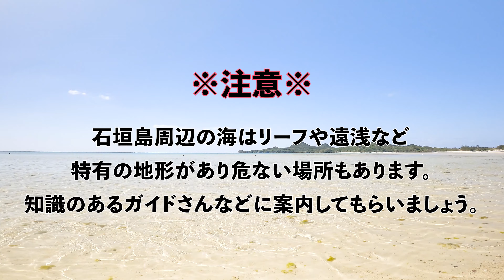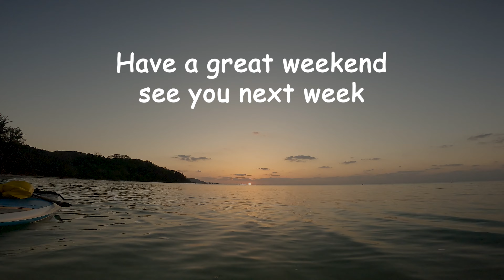【SUP】沖まで行けた！石垣島でサップ経験者ツアー!!サンセットが絶景‼【4K】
初めての沖縄旅行で石垣島に訪れたちゃっきーが趣味のSUPツアーに参加‼
リゾートのサップツアーは初心者向けしかないと思っていたが…
なんと‼参加ゲストに合わせてくれるショップを発見‼（※条件有り）
美ら海SUPで沖まで行ってビーチではサンセットを楽しむ大満足のSUPツアーでした‼
SUP初心者・経験者・SUPに興味がある方ぜひ、ご覧ください‼
ジャングル・探検好きの方も楽しめるSUPポイントですよぉ(*´ω｀*)

0:15 本日のSUPルート【石垣島】
0:48 巨岩を発見‼【注意ポイント紹介】
2:11 沖まで来ちゃった♪【波風が大変】
2:43 帰ります【休憩のティータイム】
3:45 サンセット【底地ビーチ】

★お世話になったガイドショップさん★
「にじいろのさかな石垣島」さんです♪
初心者・経験者のレベルに合わせてゆっくり過ごせる長めのツアー時間
そして、1組貸切の少人数制なので選ぶ決め手になりました♪
本日の参加メニュー：美ら海SUP

★感想★
快適にSUPツアーができるように、知識あるガイドさんが天候や状況に合わせた
ツアープランを案内してくれました。
SUPボードは「SIC」のハードボードとパドルも軽くて疲れにくかったです。
ツアーコースの地形や植物など詳しく案内してくれて大満足でした。
※干潮・満潮で思った以上に水底が露出するので、地形と環境に配慮するガイドさんの
　考えに納得してお任せすることができました。

BGM素材
甘茶の音楽工房 様